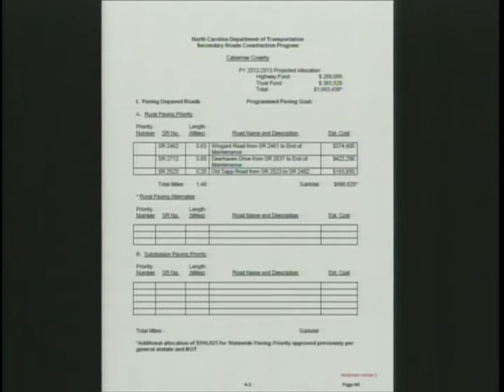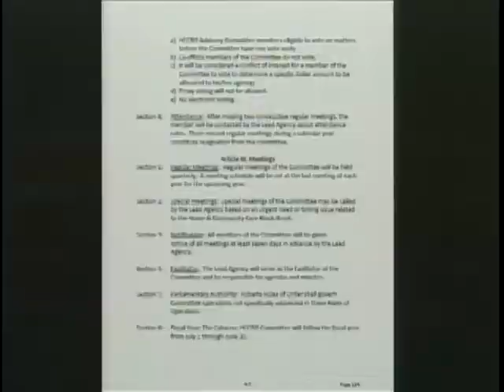Cabarrus County Agenda Mtg 01.07.2013 PT2